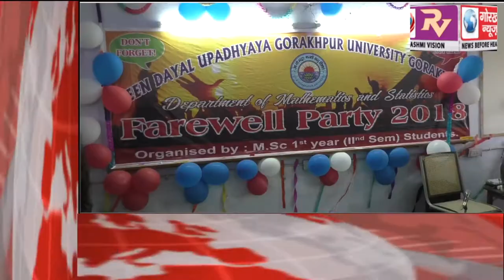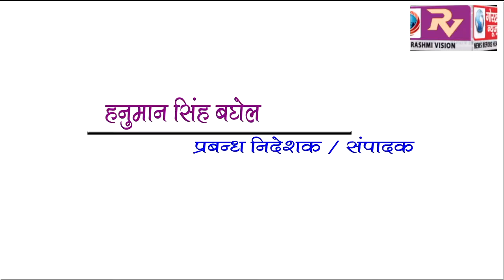GORAKHPUR NEWS Headline 13-04-2018